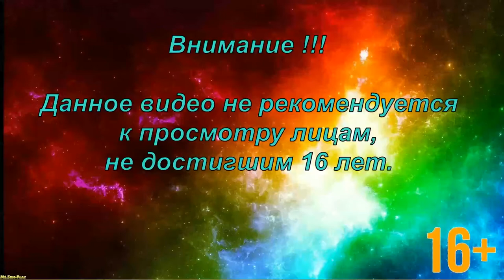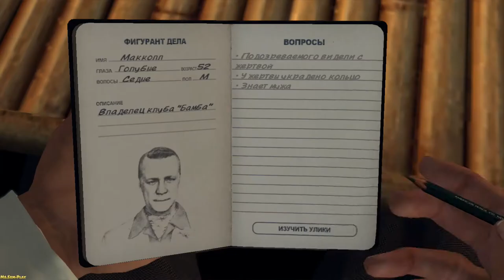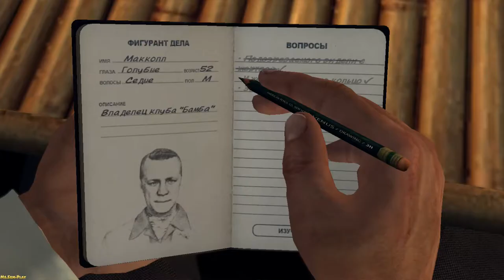L.A. Noire ► The red lipstick murder(Помада цвета крови)part-1 №15